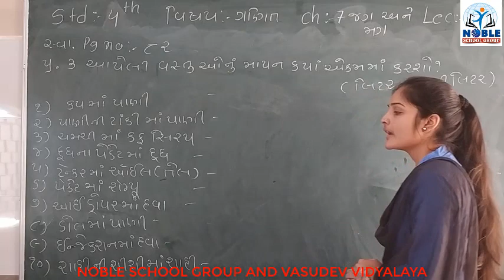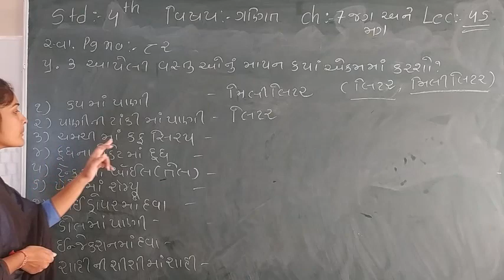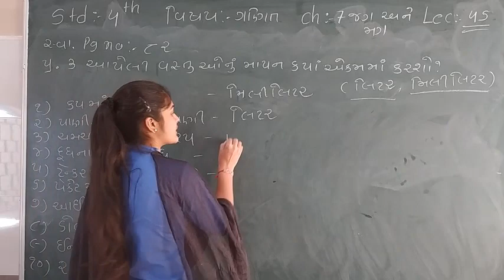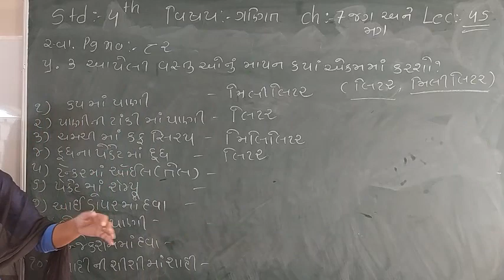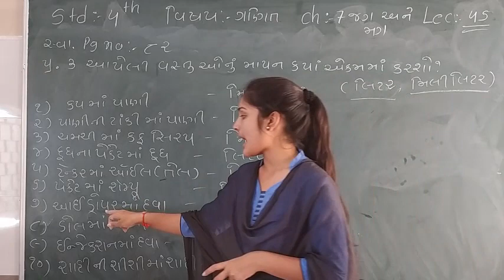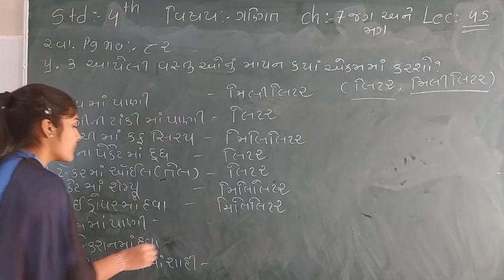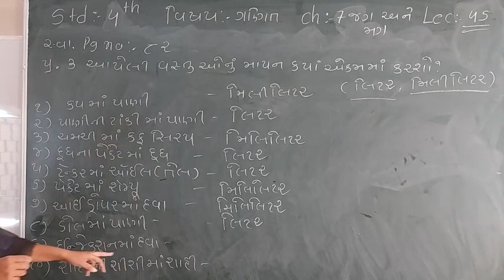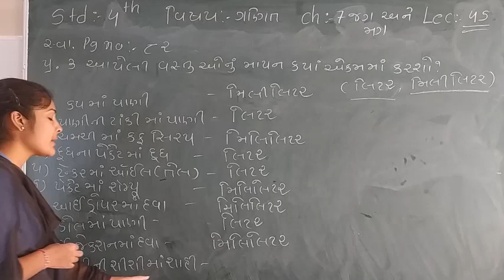Standard - 4 Maths Ch-7 Lecture - 45